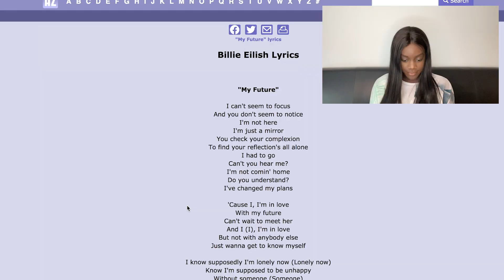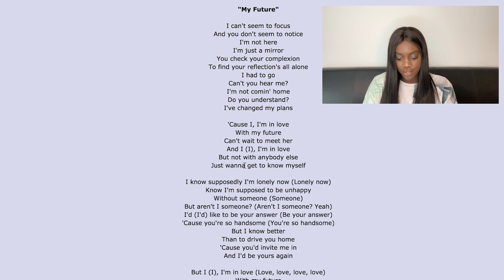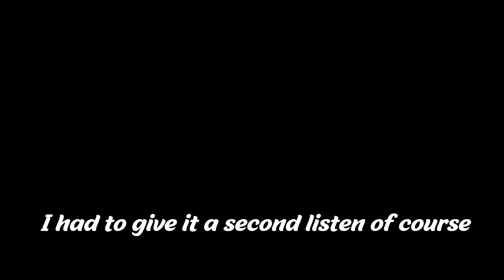Billie Eilish - "My Future" Reaction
Billie is back!!! Today I'm reacting to Billie Eilish's new song, My Future. No word yet whether or not a new album is coming but I'm here for this single!

Hey y'all this channel is what I like to call a peek into my universe. I do cover songs, reaction videos, and a little bit of beauty, but I'm always looking to try new things so hey, you'll see a little more than that in the future lol
/ / oh yeah, I also make music!